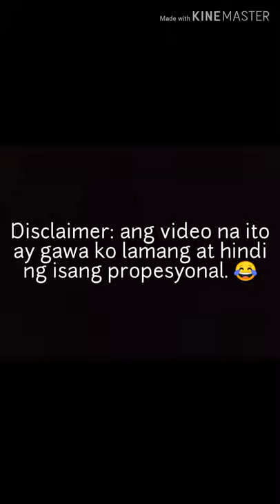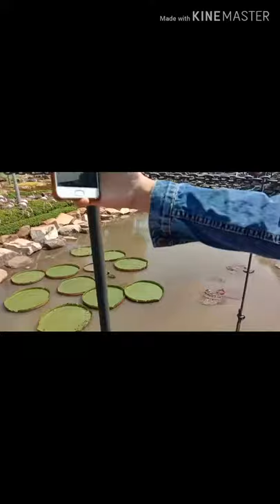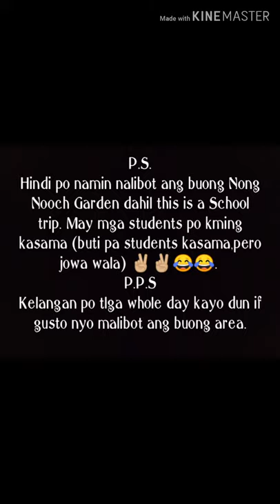Nong Nooch Tropical Garden @ Pattaya, Thailand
School trip 11/2019